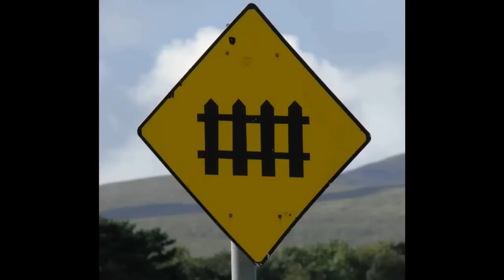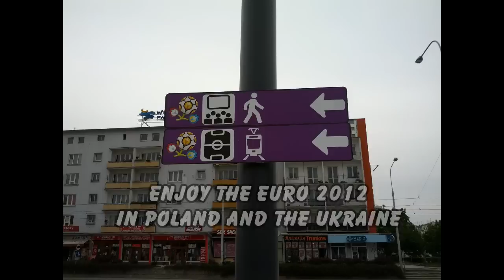PKP EN 57 1677 rb Arriving at Wroclaw Glowny before the EURO 2012 (HD)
Railwaylive Train Videos from Europe! Locomotives, Multiple Units, High-Speed Trains, Steam Railroad and more!

In this video you see a Polish electric multiple unit EN 57 arriving at Breslavia Main Train Station (Wroclaw Glowny). Breslavia is among the hosts of the Euro 2012. In the trailer you can see already the brand new refurbished train station. Also, in the beginning of the video we have catched some workers cleaning the windows of the station just one week before the start of the EURO 2012. The EMU filmed carries yellow Silesia livery. The shot itself was taken shortly before 10 o clock in the evening on May 30th, 2012. Railwaylive wishes all participating soccer teams in this years EURO 2012 a successful tournament.

MORE RAILWAYLIVE